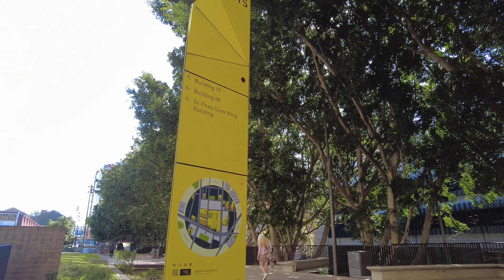Sydney City Walking Tour in Sydney, Australia (4K 60fps)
Sydney, the capital of New South Wales and one of Australia's largest cities, is best known for its harbourfront Sydney Opera House and its distinctive sail-like design. The massive Darling Harbour and the smaller Circular Quay are renowned hubs of the waterside life along with the arched Harbour Bridge and esteemed Royal Botanic Garden nearby. From music to fashion and art, events and dining out, to nature and exploring, Sydney city offers a diverse range of scenes and culture to experience.

Filmed on August 16, 2022, 10:00am at 4K Ultra HD 60 frames per second.